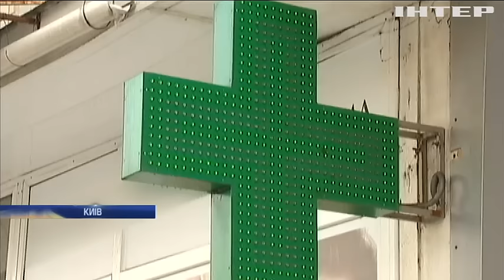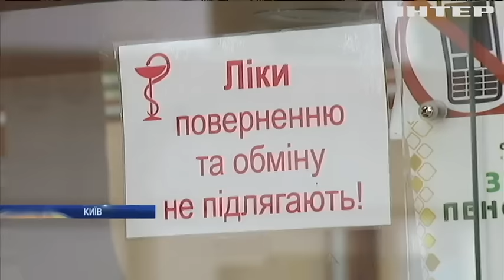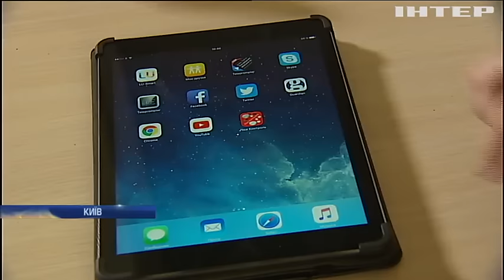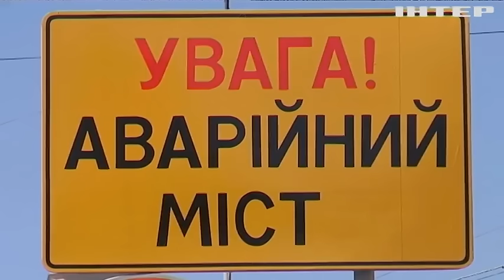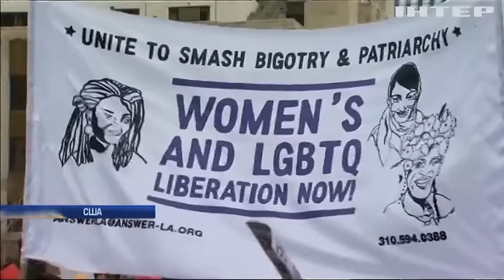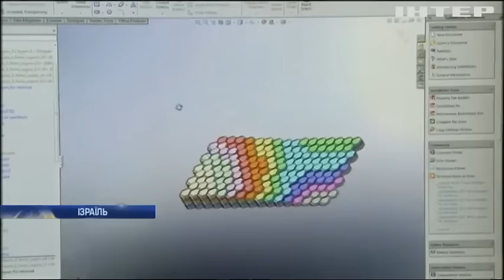НОВОСТИ за 2017-03-06 12:00